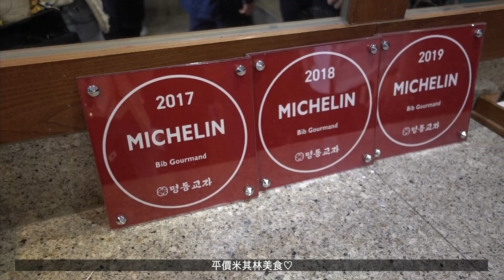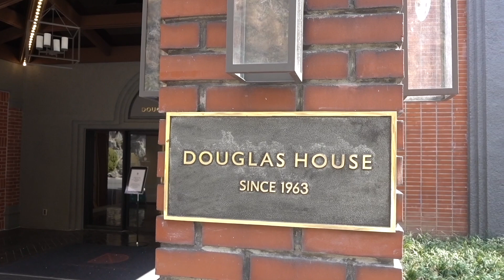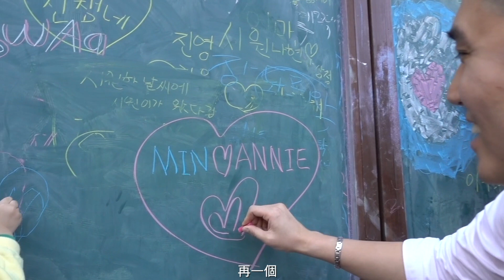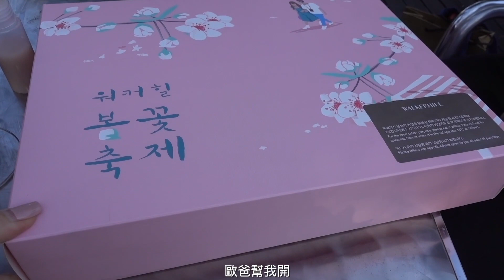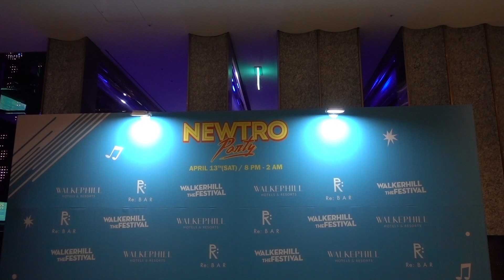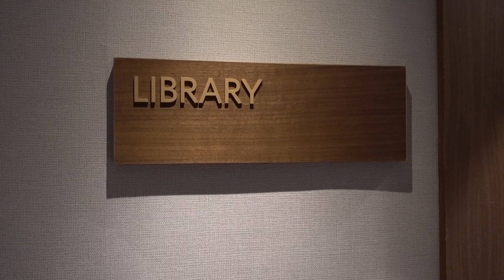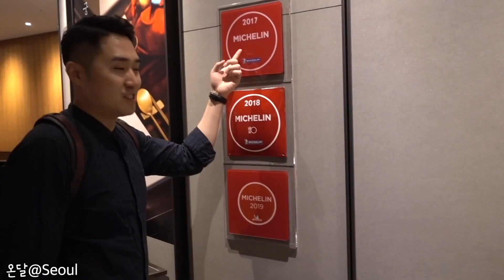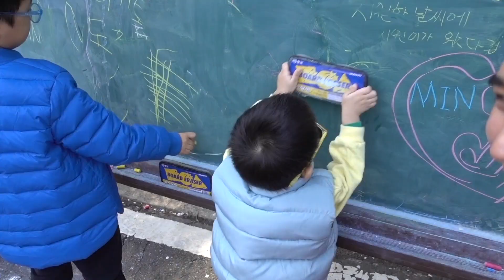Weekly Vlog Ep.34-2 | 明洞平價米其林餐廳, Walkerhill櫻花節, 韓式宮廷料理 | OopsAnnieNini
下半集來了～～
上個週末和老金到首爾Walkerhill華克山莊賞櫻
也一起參與的紅酒節
免費試飲喝到飽之外 又買到喜歡的白酒回家
超開心～～
最重要的是天氣好好
終於順利讓我在藍天下賞到美美的櫻花了🌸

這次意外地收集到兩家米其林餐廳⭐️
有平價又好吃的～～
也有氣氛好高品質的韓式宮中料理!!
又是一個吃飽吃滿的週末～

感覺已經好一陣子沒有出外踏青走走了
最近韓國也開始步入春暖花開的日子
期待和家人朋友老金到處吃吃走走🌻

今天老金終於出差回來了～
祝大家都有渡過一個美好的週末❤️

xoxo

▻HOTEL
 Walkerhill Douglas House

▻ SEOUL :: 首爾
明洞餃子 (平價米其林餐廳)
온달 溫達 (米其林韓式宮中料理) @Grand Walkerhill Seoul

▻ DAEJEON :: 大田
聖心堂 (大田名產麵包店)

   春季活動贈禮: 2/15-4/30期間下單就送Sudio設計收納包

♫ Music
Pinktuxx-So Wavy
Ikon-Horizon
miroleon-Autumn Leaves
Zaydeen-Summer Vibes Beat Tape